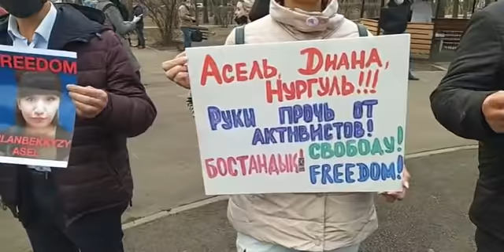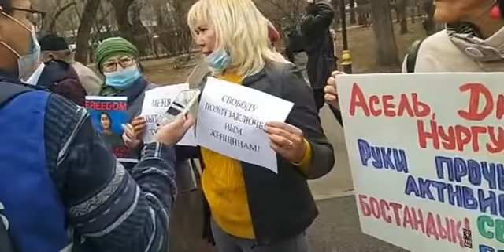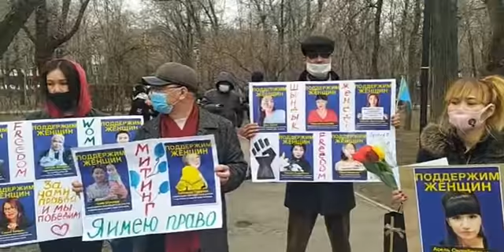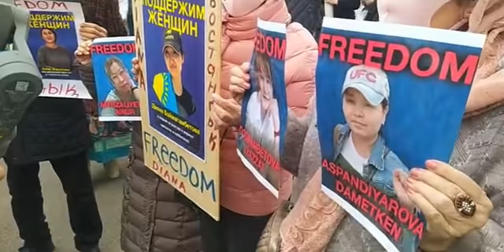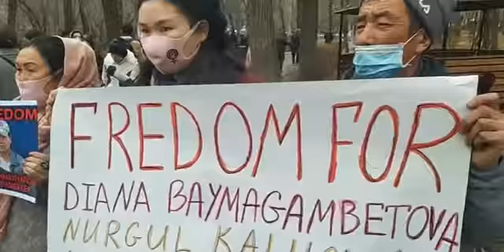В Алматы начался митинг протеста за равноправие и против репрессий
В день 8 марта в городе Алматы начинается шествие женщин за равноправие и счастье.